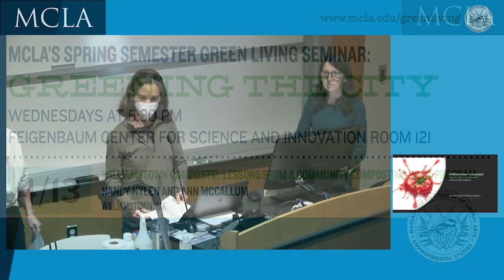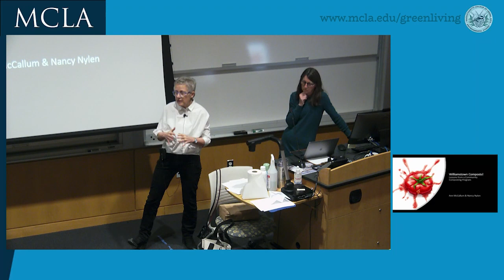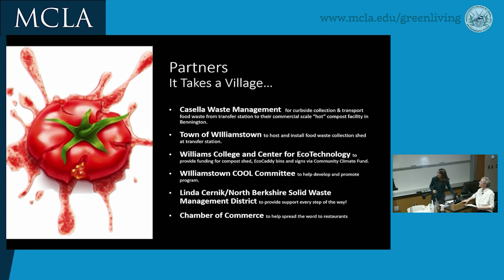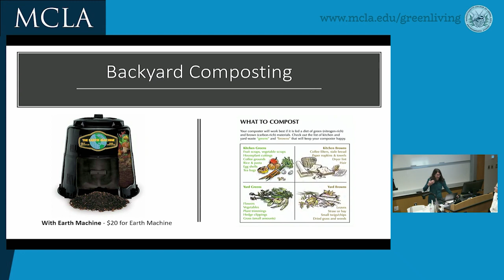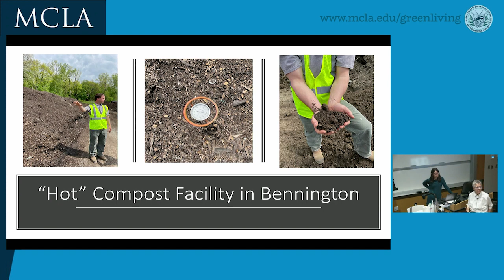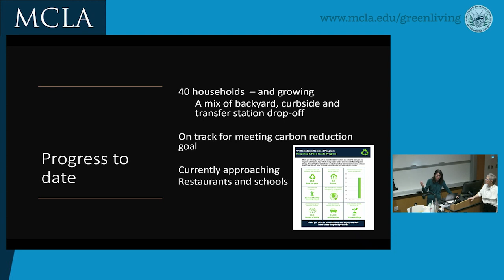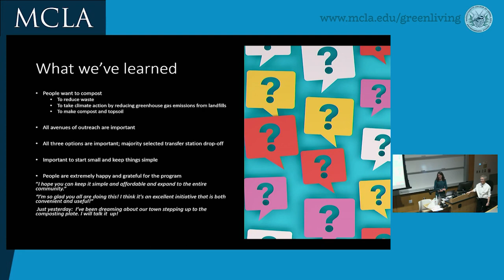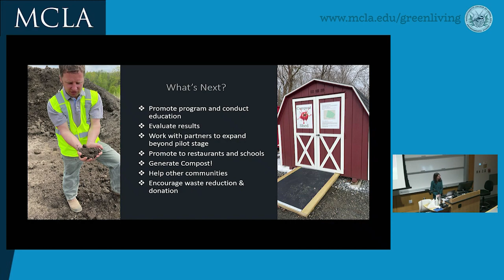Williamstown Composts! Lessons from a Community Composting Pilot Program with Nancy Nylen and Ann Mc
“Williamstown Composts!: Lessons from a Community Composting Pilot Program” with Nancy Nylen and Ann McCallum of Williamstown, Massachusetts

Presented as part of the Green Living Seminar Series at the Massachusetts College of Liberal Arts, North Adams, MA, April 13, 2022